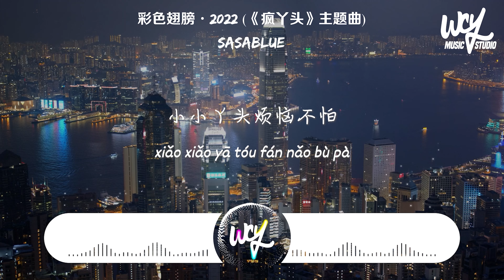Sasablue - 彩色翅膀·2022 (《疯丫头》主题曲)「糟糕糟糕 oh my god，魔法怎么失灵啦」(4k Video)【動態歌詞/pīn yīn gē cí】Sasablue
❖关注 ：Sasablue

Sasablue - 彩色翅膀·2022 (《疯丫头》主题曲)「糟糕糟糕 oh my god，魔法怎么失灵啦」(4k Video)【動態歌詞/pīn yīn gē cí】

糟糕糟糕 oh my god
魔法怎么失灵啦
天空真的好大
蓝色梦想我的家
小小丫头烦恼不怕
彩色翅膀带我出发
天空真的好大
蓝色梦想我的家
旋转木马快乐满天星
花瓣里的小公主睁开眼睛
是谁穿上水晶鞋跳进魔镜
粉色的云朵梦里亮晶晶
天空真的好大
蓝色梦想我的家
天空真的好大
蓝色梦想我的家
芥末花生汽水糖
秀逗秀逗巧克力棒
美食王国里我是女皇
王子的灰姑娘必须要长胖
减肥减肥
不要不要
女孩子最爱开心大笑
哈哈哈哈哈
天空真的好大
蓝色梦想我的家
天空真的好大
蓝色梦想我的家
小女巫丢了红发卡
柜子里的小巨人爱吃 pizza
爆米花爱上了古老魔法
百变小魔女我就是她
变变变变变变变
啊卟哆啊卟哆变变变
魔法怎么失灵啦
天空真的好大
蓝色梦想我的家
天空真的好大
蓝色梦想我的家
彩色翅膀带~我~出~发
啦…啦…
啦…啦…
啦…啦…
天空真的好大
蓝色梦想我的家

➸Wechat：wcymusicstudio / wcymusicstudio1